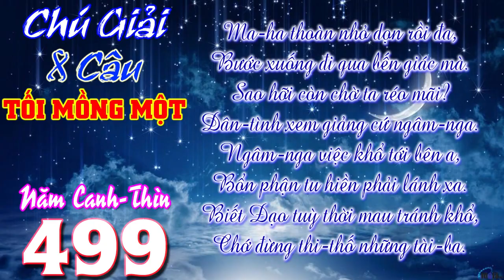8 Câu: Ma-ha thoàn nhỏ dọn rồi đa, Bước xuống đi qua bến giác mà. - Chú Giải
Ma-ha thoàn nhỏ dọn rồi đa,
Bước xuống đi qua bến giác mà.
Sao hỡi còn chờ ta réo mãi?
Dân-tình xem giảng cứ ngâm-nga.
Ngâm-nga việc khổ tới bên a,
Bổn phận tu hiền phải lánh xa.
Biết Đạo tuỳ thời mau tránh khổ,
Chớ đừng thi-thố những tài-ba.